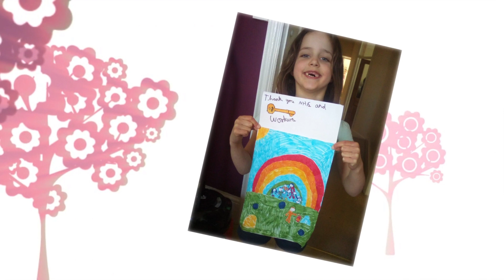Morehall Thank You Challenge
Morehall Primary Pupils create posters to say Thank You to the NHS and Key Workers - take a lot at their efforts.